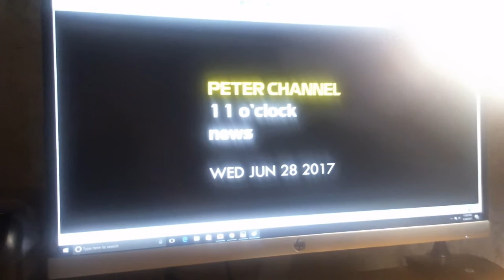Peter Channel 11 o'clock news- Wednesday June 28, 2017